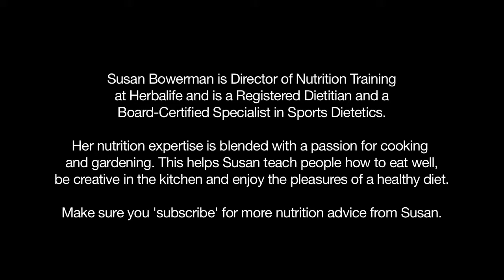What is a calorie Unlocking the secrets to good calorie management